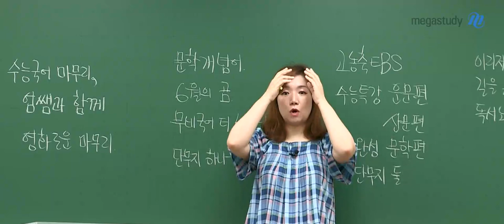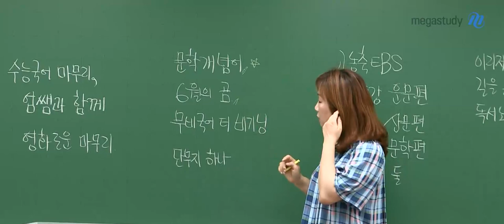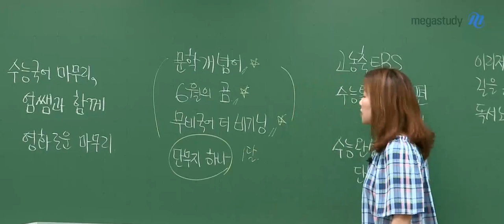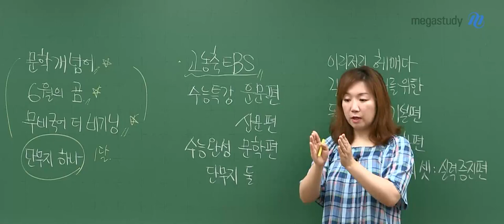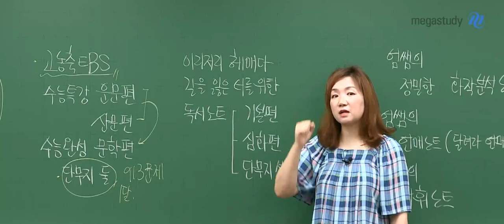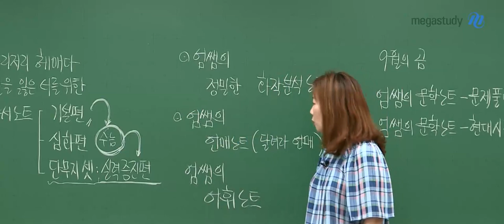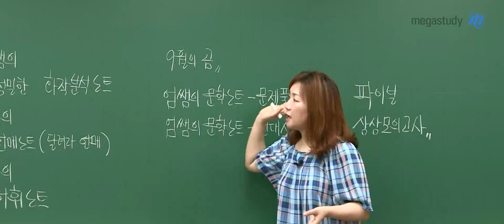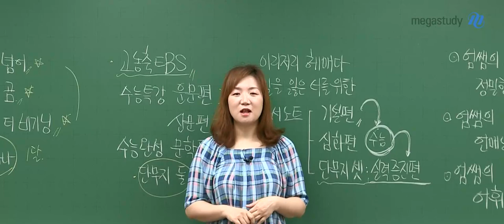[메가스터디] 국어 엄선경쌤 - 엄쌤 손 꼭 잡고 달려갈 2022 하반기 커리큘럼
6월 모평, 많이 힘들었나요? 많이 지쳤나요?
위로가 되는 엄쌤의 국어 하반기 공부 방법으로 수능까지 다시 달려볼까요?

# 문학개념어
- 작품은 이해가 되지만 선지에서 요구하는 것이 무엇인지 모른다면
  문학개념어로 작품에 대한 기본 베이스 튼튼하게 다지기!

# 3721 6월의 곰
- 6월 모평 분석을 통한 수능 문제 실전 적용 방법 익히기
  엄쌤이 6월 모평 싹 정리해줄게!

# 무비국어 더 비기닝
- 평가원에서 우리에게 요구하는 것은 무엇일까?
   이전 문제 분석을 통해 기본이 되는 기반 닦기

자! 이제 하반기 본게임 들어갑니다~!

# 고농축 EBS 수능특강 - 산문편/운문편 & 고농축 EBS 수능완성
- 엄쌤 말투 그대로 EBS 작품 설명 정리 완료!
  점심 엄쌤이랑 같이 먹기 국룰인거 RGRG? 수업만 쭉 따라가면 작품정리 끝!

# 독서노트
- 마침내 엄쌤에게 정착하게 될 독서 방랑자들 주목!
  처음 만난 독서 지문도 막힘없이 풀어나갈 수 있도록 고난도 지문으로 문제푸는 방법 연습하자
  기본편으로 배우고! 심화편에서 꼼꼼하게 연습하면 독서 문제도 만점!

# 선택과목
- 정밀한 화작분석 노트: 화작러들이여 주목 주목! 화법과 작문 이거 하나면 지문 정리 끝낼 수 있어!
- 엄쌤의 언매노트 (부제: 달려라 언매!): 언어, 매체 너무 많다구?
                                                       언매노트로 꼼꼼하게 정리하고 대비하자!
+ 엄쌤의 어휘노트: 어휘에서 삐끗하는 너를 위해 준비했어 어휘노트로 수능 필수어휘 확인하자!

☆ 2022년 수능 최종점검! 9월 모평 이후 마무리 정리로 실전 막바지 스퍼트! 달려달려!

# 최종점검 3721 9월의 곰
- 9월 모평으로 예상해보는 2022년 수능! 9월의 곰도 함께해!

# 문학노트 - 문제풀이편 / 현대시편
- 수능 직전 문학정리 문학노트로 대단원의 마침표를 찍는다!
  그동안 배운 문학개념 문제풀이로 흔들림없이 편안한 성적 완성!

# 파이널 상상 모의고사
- 이제 남은 것은 실전뿐이야! 거의 다 왔으니 모의고사로 POWER UP!

가장 먼저 무엇을 해야 할지 모르겠다면
엄쌤이 기다리고 있으니 언제든 문을 똑똑 두드려줘!

조금만 더 온 마음을 다해서 버텨보자
조금하다고 빨리 가지 말고, 무심코 지나쳤다가 놓치는 부분없이
차분히 매일 꾸준히 같이 가자!

국어는 절대 배신하지 않을 거야.
혼자가 아니야 선생님 손 꼭 잡고 함께 가자!

너희들의 봄날은 영화로울 거야.

-국어 엄선경 선생님에 대해 더 자세히 알고 싶다면?